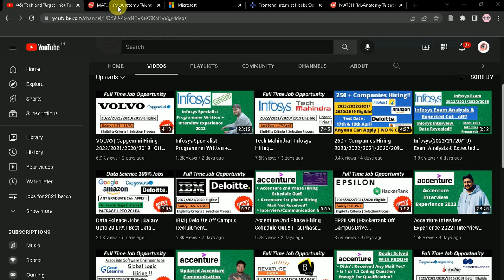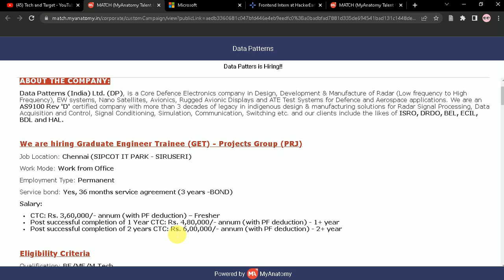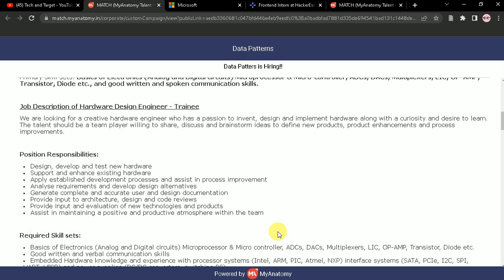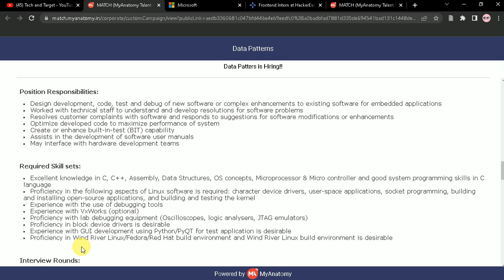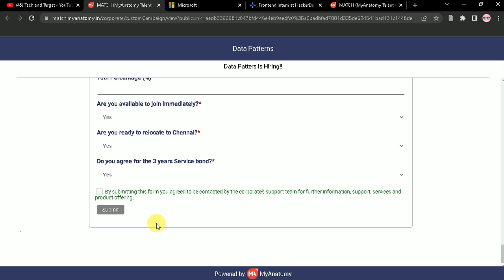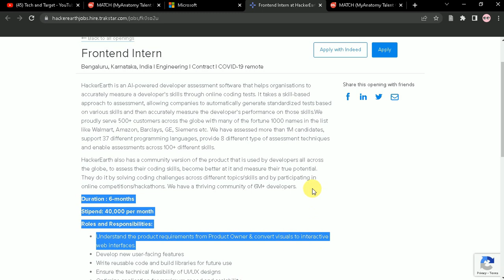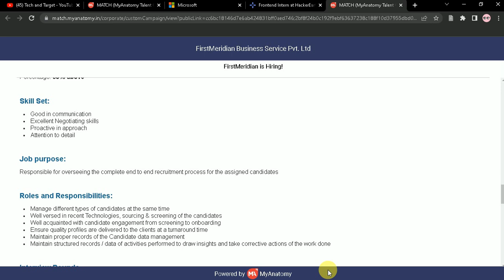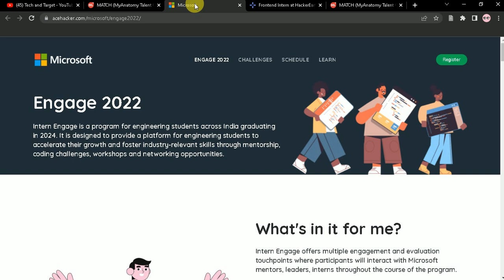4 - Off Campus Drives 2024/2023/2022/2021/2020 | Off Campus Jobs 🔥🔥